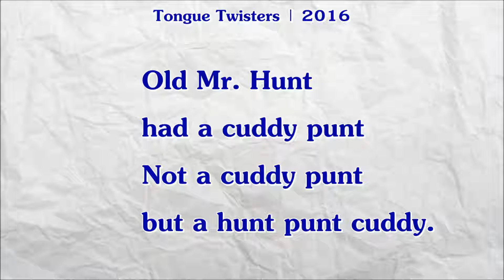Tongue Twisters | #151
"Old Mr. Hunt had a cuddy punt Not a cuddy punt but a hunt punt cuddy."